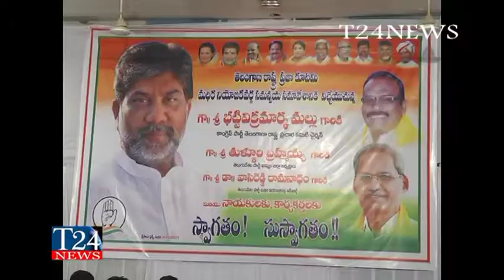MADHIRA PRAJA KUTAMI SAMANVAYA SAMAVESAM 01 I T24NEWS